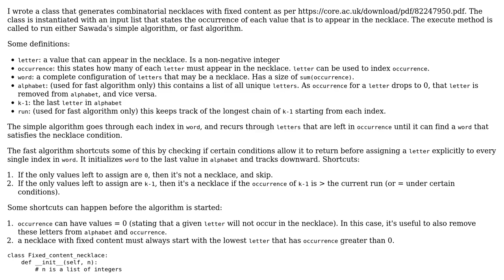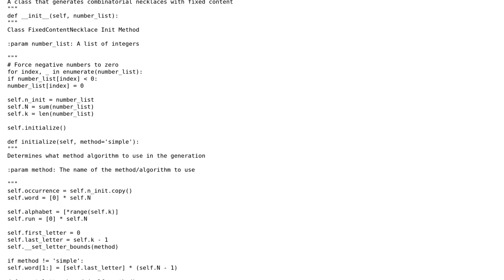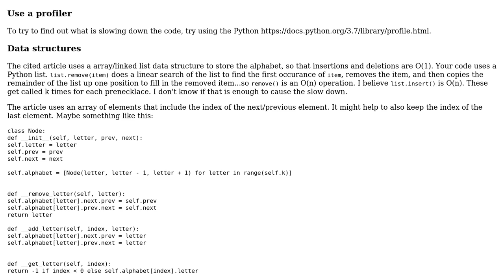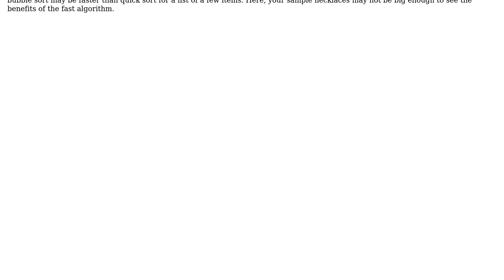Code Review: Fixed Content Necklace Generator (2 Solutions!!)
Code Review: Fixed Content Necklace Generator

With thanks & praise to God, and with thanks to the many people who have made this project possible! | Content (except music & images) licensed under CC BY-SA | Music | Images & others | With thanks to user RootTwo user Rek user Linny and the Stack Exchange Network Trademarks are property of their respective owners. You are responsible for your own actions.